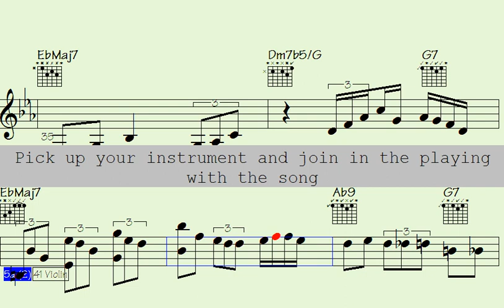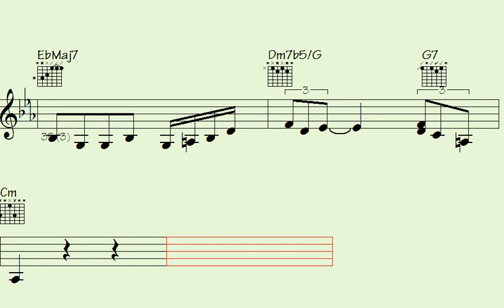▶Trolling for Beauty: Waltz ePiano & Violin Embellishments that Will Take Your Breath Away - Sensual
Step into the world of Jazz Waltz with this remarkable "Waltz" song. Immerse yourself in the vibrant and energetic rhythms of jazz music, featuring outstanding piano, guitar, and violin solos.

This song is a must-listen for those who love the passionate and rhythmic beats of waltz music and appreciate the beauty and complexity of instrumental solos. With a mix of classic and contemporary waltz tracks, each showcasing impressive musical arrangements that highlight the extraordinary talents of the trumpet, piano, violin, and guitar players.

Whether you're looking to dance the night away or simply unwind and enjoy some incredible music, this "Waltz" song has something for everyone. So turn up the volume, feel the beat, and allow the music to transport you to a world of Waltz rhythms and melodies that will leave you spellbound.